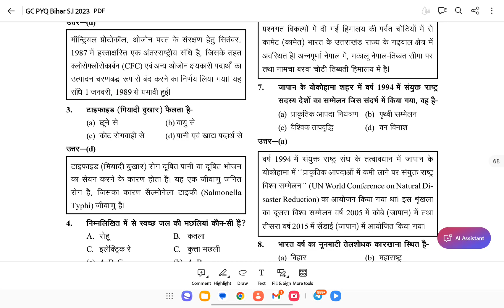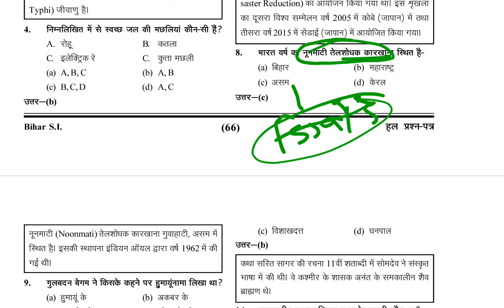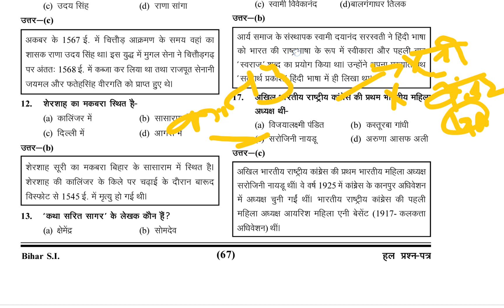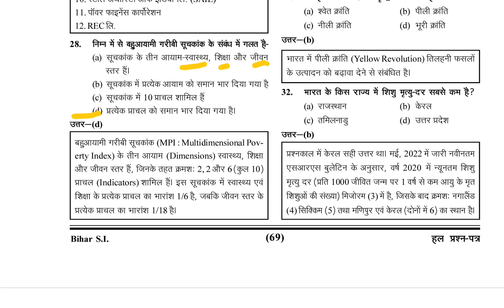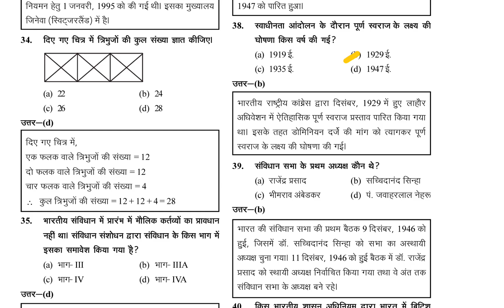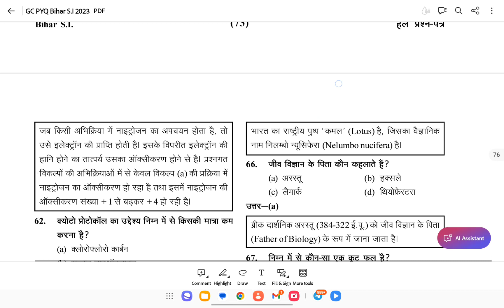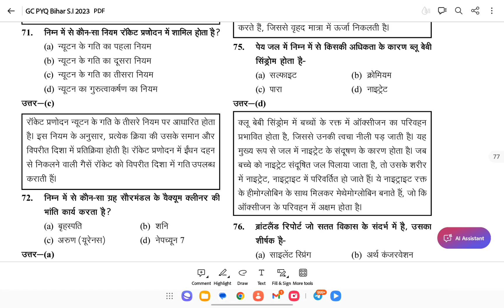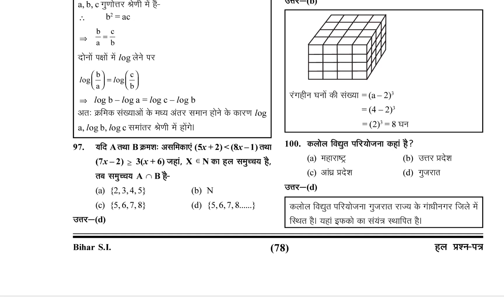Bihar daroga previous year question paper